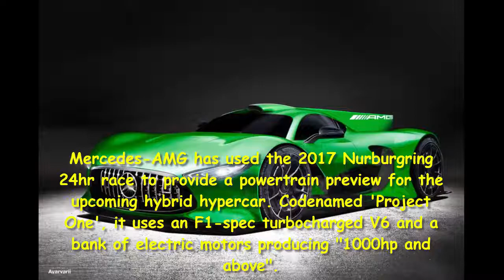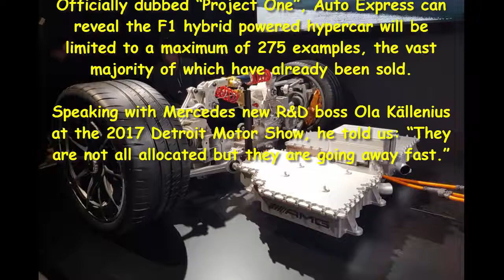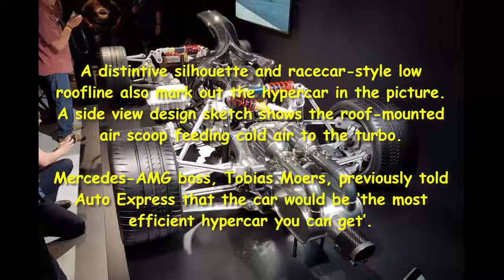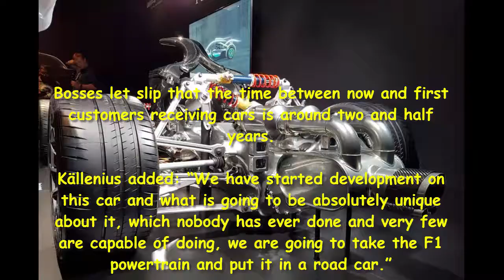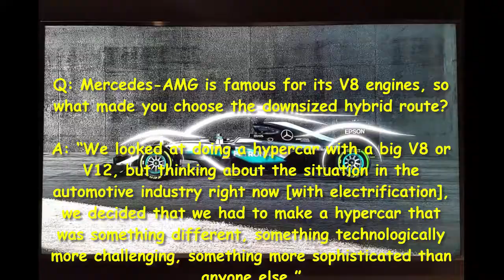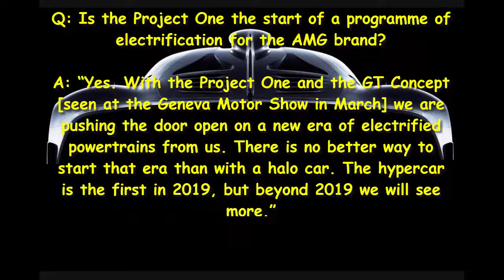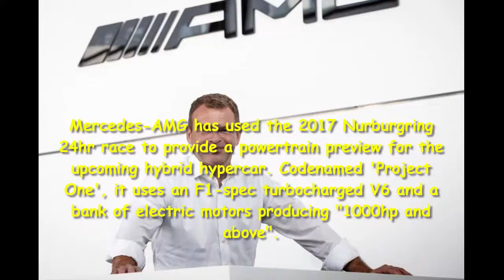Car Review - Mercedes-AMG Project One Hypercar: 986bhp+ F1 Powertrain And Exclusive Pic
Read newspaper:
Source: autoexpress.co.uk